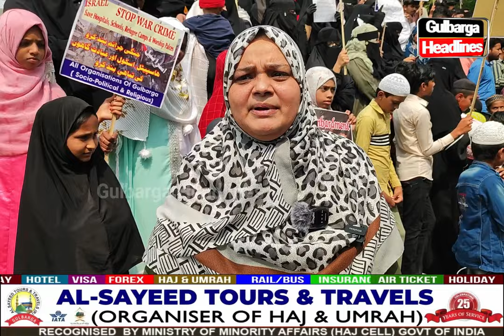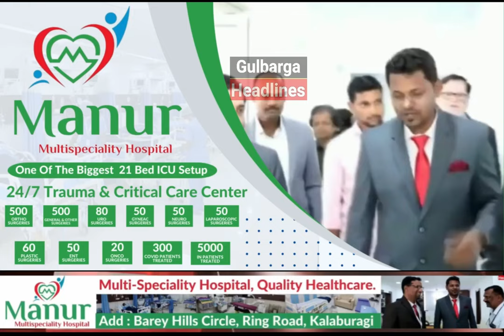Sayeda Sadiya's Statement On The Genocide Of Palestinian In Protest, Demanding An Ceasefire in Gaza,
Sayeda Sadiya's Statement On The Genocide Of Palestinian In  All Organisation Of Gulbarga Organised a  Protest  At DC Office, Demanding An Immediate Ceasefire in Gaza, and An End To The Bloodshed Of The Palestinian People